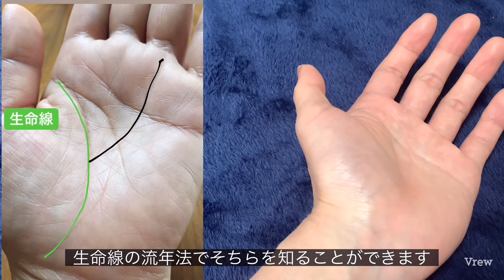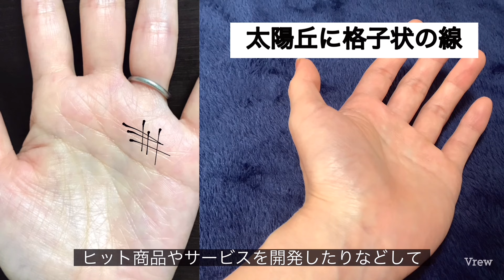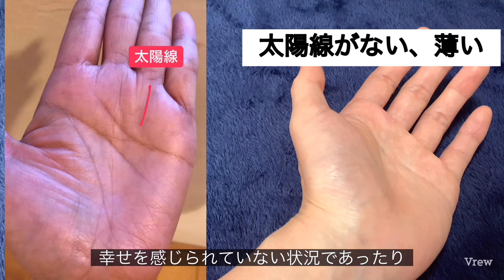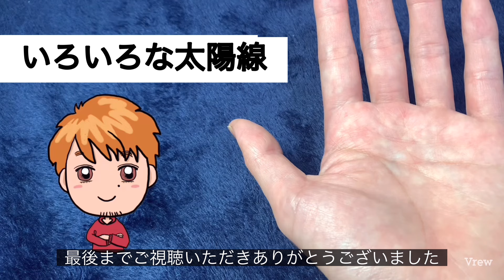金運、人気運、素晴らしい運気がここに詰まっている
手相動画をご視聴いただき、ありがとうございます。コメントからの質問にはお答えしていません。ご了承ください。

詳しいやりとりの仕方は販売ページに詳しく記載しております。売り切れの場合もあります。毎週、新たに入荷はさせていただいております。

応援しているアクセサリーショップ
asayuuはこちら👇

人気動画

僕の有料note「タカフミの0から始める手相入門」購入の特典にオンライン手相鑑定（お試し版）がなっておりますので是非ご利用ください👇